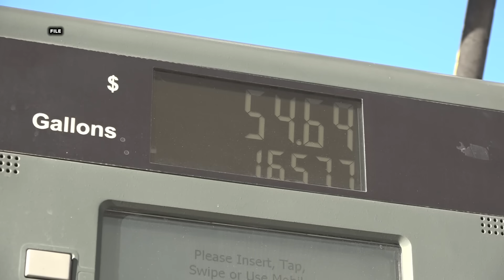Recent survey discovers 1.6 billion barrels of oil in the Permian Basin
According to the U.S. Geological Survey, there are technically recoverable resources of 28.3 trillion cubic feet of gas and 1.6 billion barrels of oil.